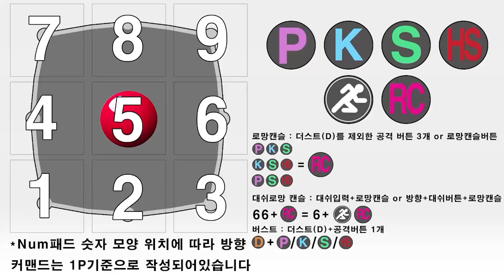길티기어 - 브리짓 #2 콤보 & 셋업 (Guilty gear Bridget combo)